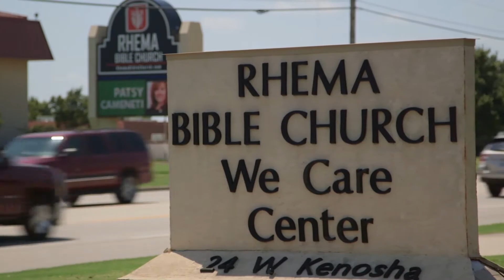Rhema Video Announcements 06.02.2019